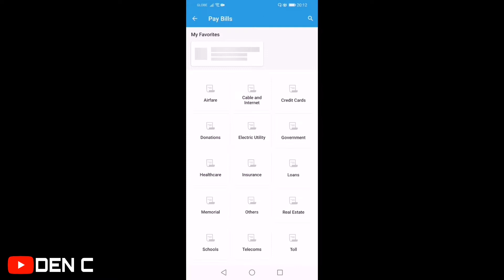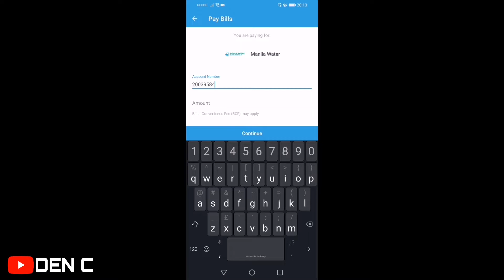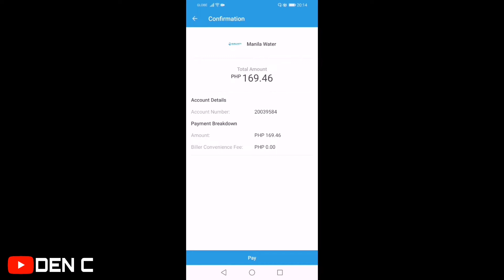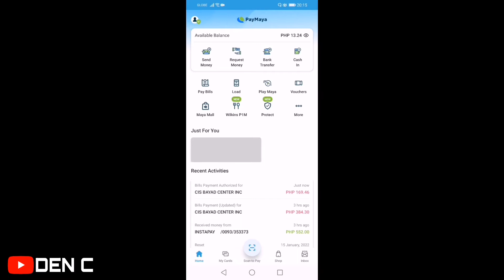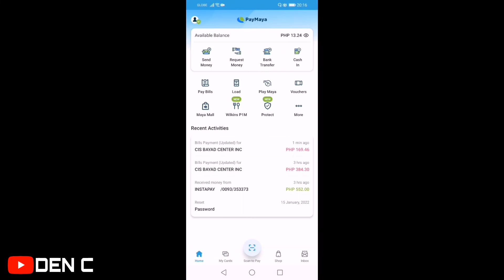Paano magbayad ng manila water bill sa PAYMAYA | MANILA WATER BILL PAYMENT SA PAYMAYA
Den C

Sa videong ito ituturo ko sa inyo kung paano magbayad ng manila water bill sa paymaya app. Malalaman nyo din kung may fee ba o charge sa paymaya kapag magbabayad ng manila water bill. Kung first time mo magbabayad gamit ang paymaya app sana ay makatulong itong video na ito sa inyo.

Hindi mo na kailangan pa na lumabas para magbayad ng bills. Pwede mo gamitin ang paymaya app sa cellphone mo para makapagbayad ng bills online. Ang videong ito ay maaring masagot ang mga sumusunod.

Paano magbayad sa paymaya.
Paano magbayad ng manila water sa paymaya.
Paymaya tutorial.
Manila water bill payment sa paymaya.
How to pay manila water bill in paymaya.

Para sa iba pang video please visit below